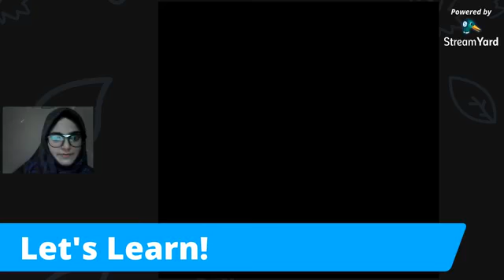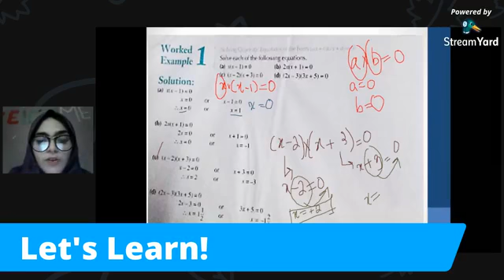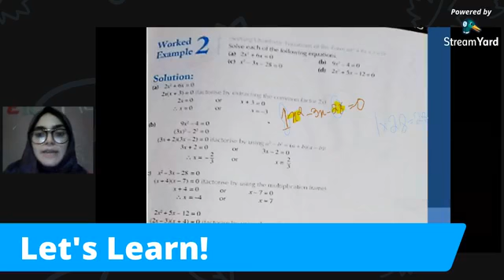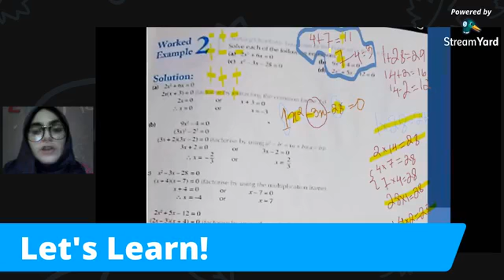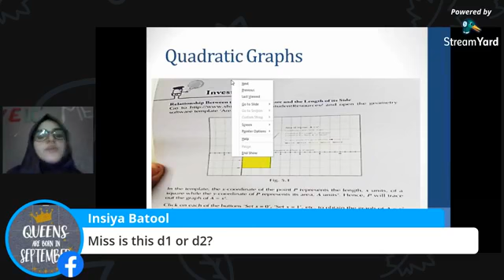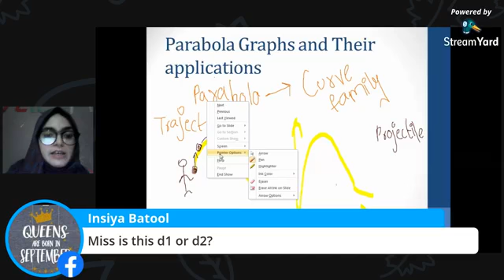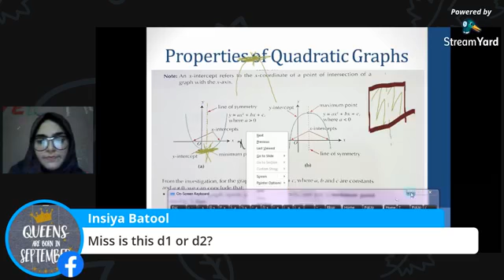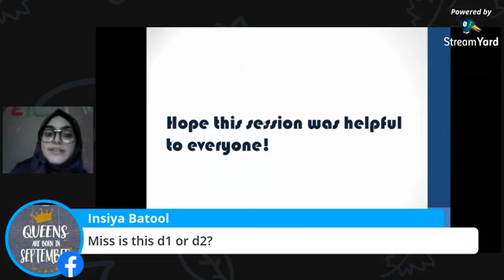Facebook Live: Quadratic Graph Session 3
In this series of videos you will learn:
-Finding X and Y Intercept using quadratic Graphs
- Important steps!
Reference given by Olevel Oxford book D2 7th edition.

Grade 8/9 Maths
Let's learn with Ms Rahat Fatima